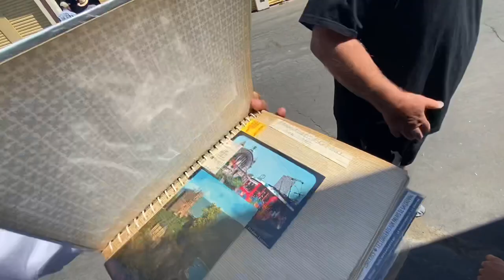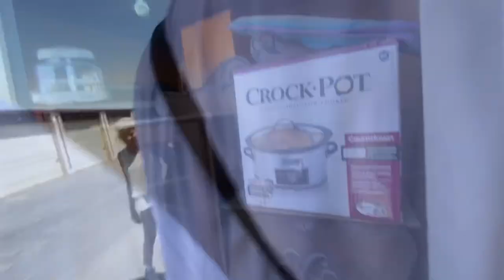Huge Auction in Sacramento CA with over 100 units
Welcome Babes and Gentlemen ❤️❤️ to “LizzieLearns” starring. ME,
“Little Mama”

LizzieLearns is about "The whole 360" from auctions, to daily vlogs, and much much more. Your never too old to learn, a wise man once said. But its even wiser to understand that you are forever learning until you cant any more. My goal is to soak it all up and document as I go.

Thestoragestalker.com

Also. Send us something 😊